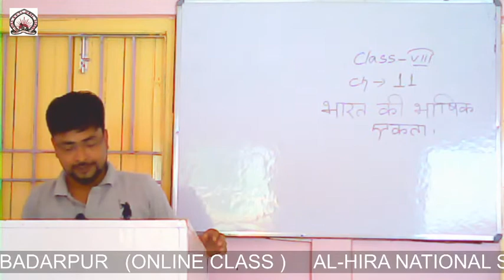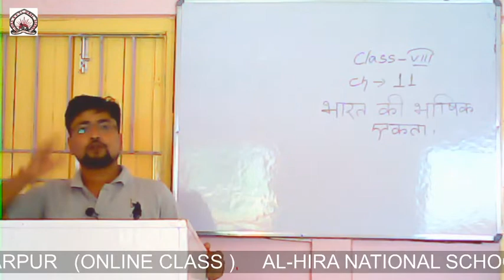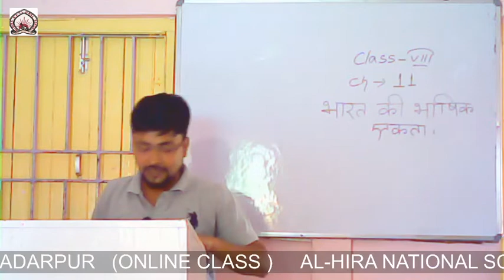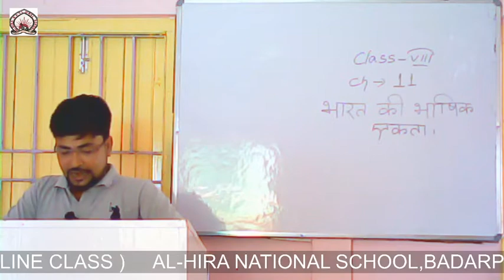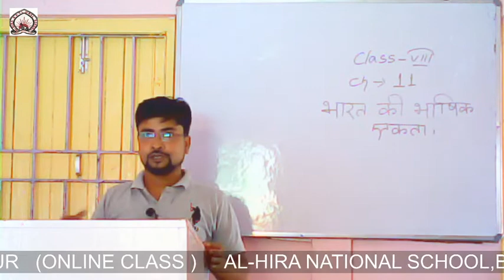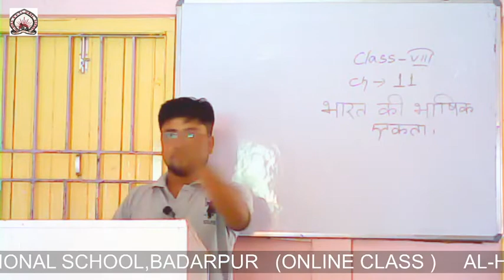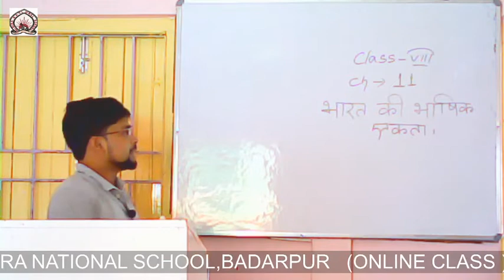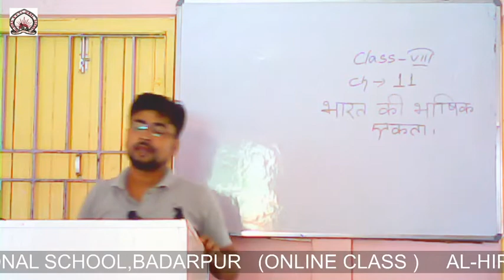Hindi, Chapter - 11 of Class VIII